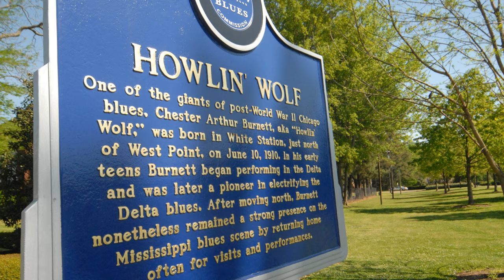Blues Guitar Legends 1950s: Top 10 Countdown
Join us on a journey through the soulful sounds of the 1950s as we count down the Top 10 Blues Guitarists who left an indelible mark on the genre. From electrifying performances to raw emotion woven into each note, these pioneers set the stage for generations to come. Tune in as we celebrate the masters who defined an era with their unparalleled talent and timeless contributions to the blues.